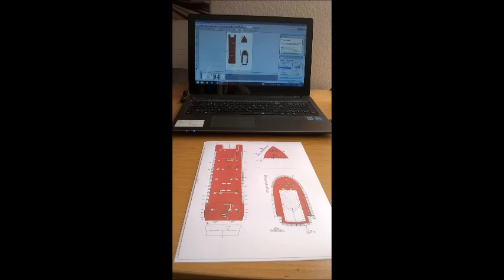Ein Containerschiff aus Papier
Hallo und herzlich Willkommen zu diesem Bau eines Containerschiffes aus Papier. Es ist eines der Schiffe, die man überall in allen Häfen der Welt finden kann. Ich baue es im Maßstab von 1:250 und beginne mit dem zeichnen des Schiffes im Computer. Dann drucke ich es auf stärkerem Papier und lasse es wenigstens 24 Stunden trocknen, bevor ich die Einzelteile ausschneide. Zum Bau selbst brauche ich nicht viel. Zwei Scheren, Klebstoff und eine Pinzette reichen mir.

Hier bin ich bereits mit dem Rumpf fertig und bringe die Bordwände an. Ich habe sie vorher mit Abfallpapier verdoppelt, um eine Verformung zu verhindern.  Dann folgt die Ladeluke, die ich einfach gestalten kann, da anschließend Container darauf abgestellt werden.  Diese bereite ich hier auf diesem Bild schon mal vor. Die habe ich mir aus dem Internet herunter geladen, auf den Maßstab von 1:250 gebracht und ausgedruckt.

Dann folgt die Brücke und die vielen kleinen Teile für das Vorschiff, gefolgt von weiteren Containern. Wie man hier sehen kann, ist das Modell etwas mehr als 30 cm lang. Zu der Brücke gehören dann noch die Rettungsboote, die verschieden Laufgänge und die Masten, und dann ist das Modell auch schon fertig. Ich habe dafür etwas mehr als eine Woche benötigt.
Hier zeige ich euch noch ein Modell eines Frachtschiffes, wie man sie viel auf dem Yangtze in China sehen kann. Auch das Modell habe ich selbst am Computer entworfen, ausgedruckt und zusammengebaut. Damit komme ich an das Ende dieses kleinen Berichtes. Ich bedanke mich für Euer Interesse  und sage Tschüss und auf Wiedersehen.